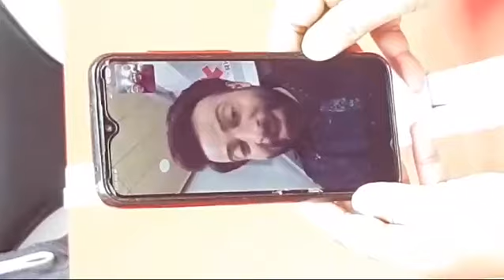নারী ভক্তদের সাথে সরাসরি ভিডিও কলে সুপারস্টার Shakib Khan 💞 Live Video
Reaction on shakib khan Rajkumar movie title song.
Reaction on Rajkumar movie song.

শাকিবের প্যান ইন্ডিয়ান ছবি 'দরদ' নিয়ে যা বললেন মিশা সওদাগর।
Shakib Khan new movie Rajkummar.
Shakib Khan new movie toofan.
Shakib Khan new movie dorod.
Shakib Khan new movie song.
Shakib Khan pan indian movie dard.

✅ শাকিব খানের নতুন সিনেমা।
✅ শাকিব খানের নতুন ছবির শুটিং ভিডিও।
✅ বাংলা চলচিত্রের কিং শাকিব খান।
✅ নাম্বার ওয়ান শাকিব খান।
✅ শাকিব খানের  সিনেমা প্রিয়তমা।
✅ শাকিব খানের নতুন চলচ্চিত্র প্রিয়তমা।
✅ শাকিবের সুপারহিট প্রিয়তমা।
✅ শাকিব খানের আপকামিং নতুন সিনেমা হতে যাচ্ছে রাজকুমার, মায়া, দরদ, শেরখান। 🔥

✅ Number one shakib khan.
✅ Superstar Shakib Khan.
✅ King khan shakib khan.
✅ Reaction on shakib khan new song.
✅ Reaction on shakib khan new movie trailer.
✅ Shakib Khan movie shooting video.
✅ Shakib Khan new cinema priyotoma.
✅ Shakib Khan new movie priyotoma.
✅ Reaction on shakib khan.
✅ Reaction on shakib khan new movie.
✅ Shakib Khan new movie Rajkummar, Maya, Dard & Sherkhan. 🔥

✅ Shakib Khan new heroin Idhika Paul.
✅ Shakib Khan new heroin Apu Biswas.
✅ Shakib Khan new heroin Bubly.
✅ Shakib Khan new heroin Shabnur.
✅ Shakib Khan shabnur hot song.
✅ Shakib Khan Shabnur movie song.
✅ Shakib Khan Apu Biswas movie song.
✅ Shakib Khan bubly new movie.
✅ Bangla cinema.
✅ Bangla movie.
✅ Bangladeshi movie.
✅ Shakib Khan all movie list.
✅ Shakib Khan apu biswas.
✅ Shakib Khan Bubly.
✅ Shakib Khan Shabnur.
✅ Shakib Khan porimoni.